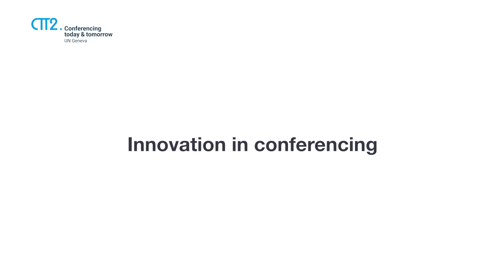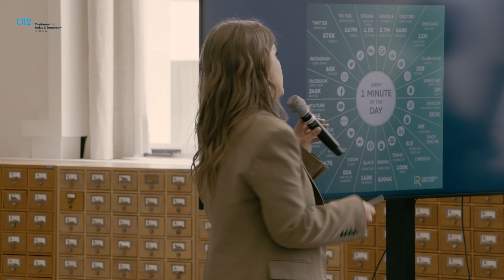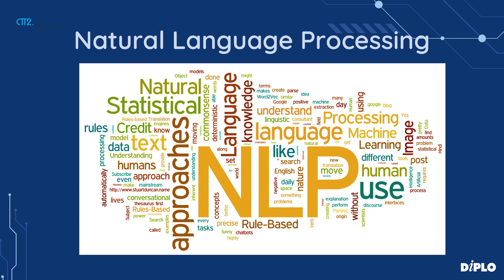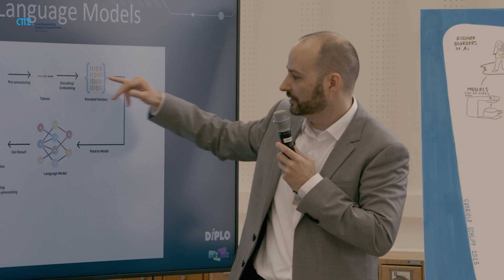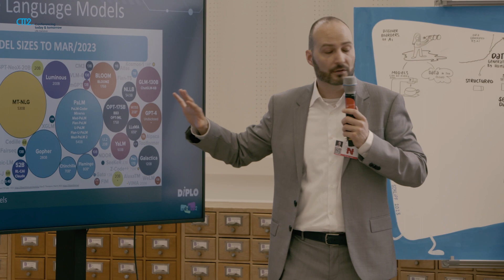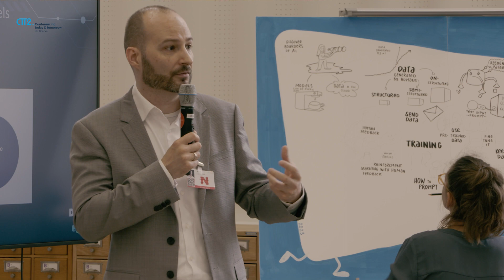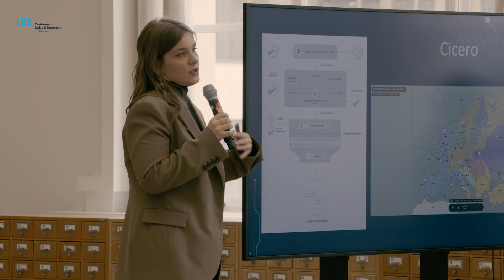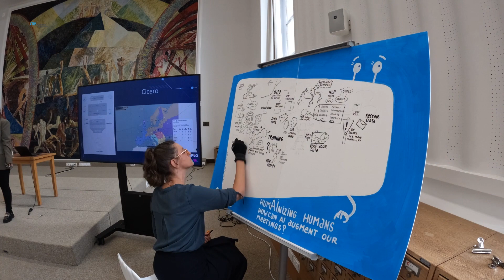Innovation in Conferencing #5: HumAInizing Humans: How can AI augment our meetings?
HumAInizing Humans: How can AI augment our meetings, with Jovan Njegic & Anja Djajic, AI and Data Lab, DiploFoundation
Recorded at InnoVent 2, (2023)